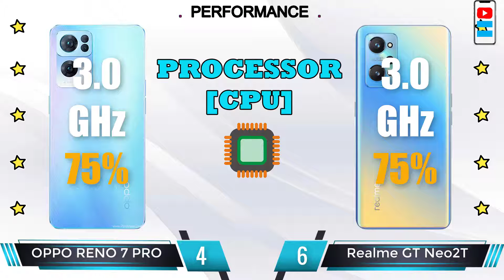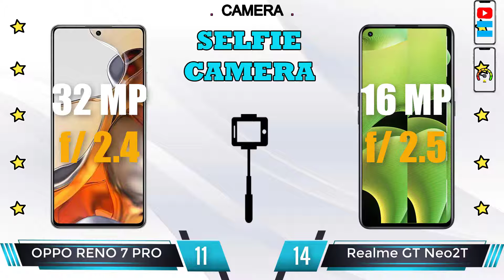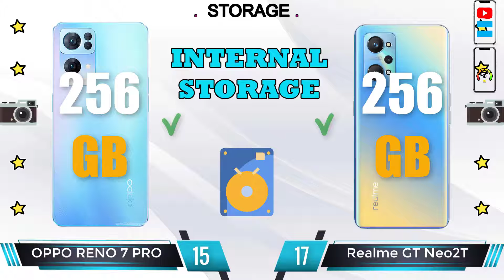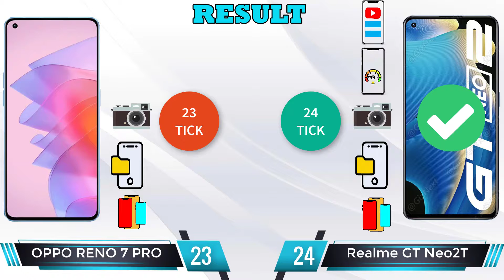Oppo Reno Pro 7 5G vs Realme GT Neo2T - Find The Best Phone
Oppo Reno 7 Pro 5G review and features
📅  Available. Released 2021, December 03
🎮  MediaTek MT6893 Dimensity 1200 5G (6 nm), Octa-core (1x3.0 GHz Cortex-A78 & 3x2.6 GHz Cortex-A78 & 4x2.0 GHz Cortex-A55), Mali-G77 MC9
⚙  Android 11, ColorOS 12
📷   Wide (main): 50 MP, f/1.8, 24mm (wide), 1/1.56", 1.0µm, PDAF
Realme GT Neo2T review and features
📅 Available. Released 2021, November 01
📱  6.43 inches, 99.8 cm2 (~85.9% screen-to-body ratio), 1080 x 2400 pixels, 20:9 ratio (~409 ppi density)Super AMOLED, 120Hz, 1000 nits (peak)
📷   Wide (main): 64 MP, f/1.8, 26mm (wide), 1/2", 0.7µm, PDAF
🔔 Turn on the bell for new upload notification 🔔